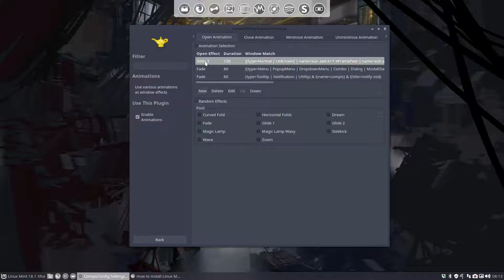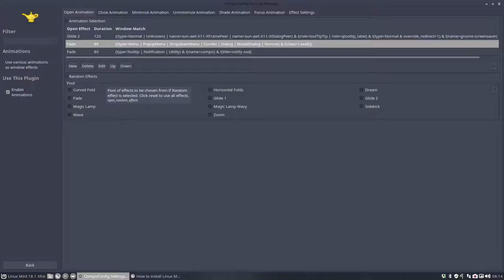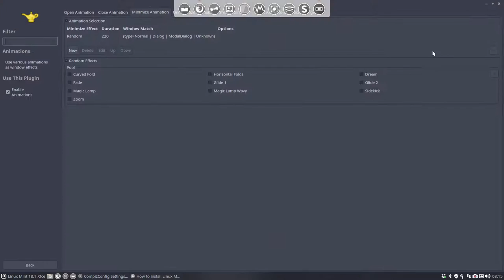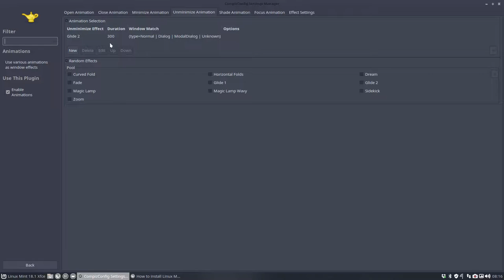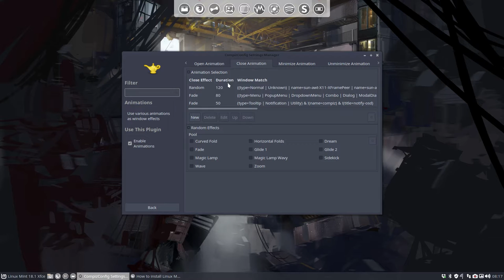How to install Linux Mint 18.1 Xfce and redesign it - 12 compiz animations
We have chosen to install the Linux Mint 18.1 Xfce and redesign it.